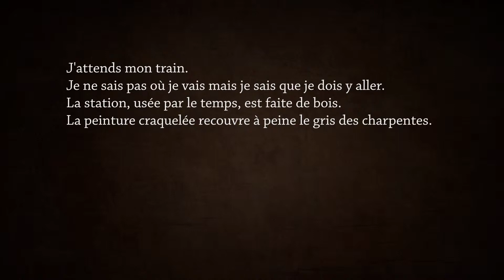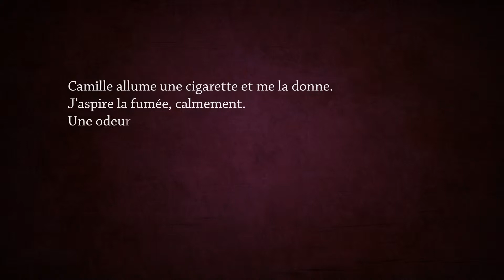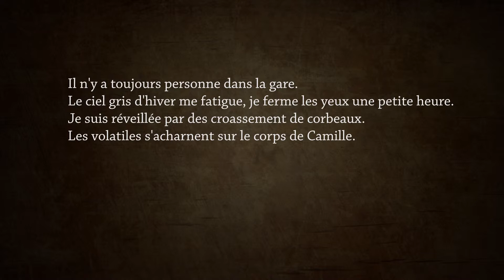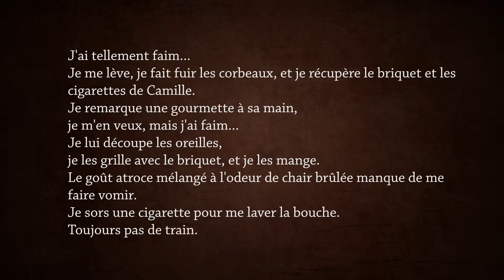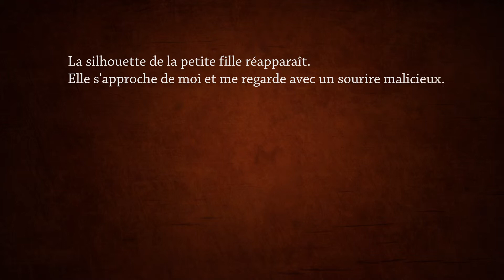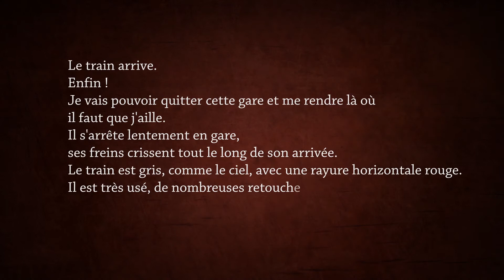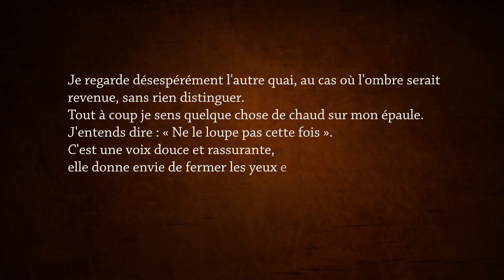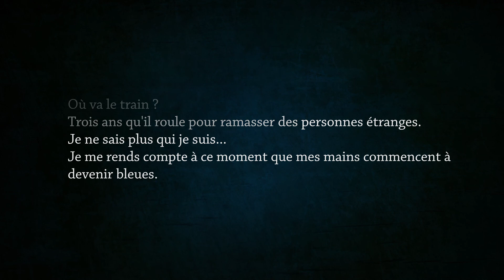Le train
A regarder de préférence dans le noir et en plein écran. Texte écrit à partir d'un rêve d'une amie.